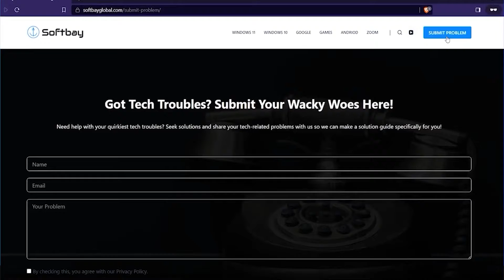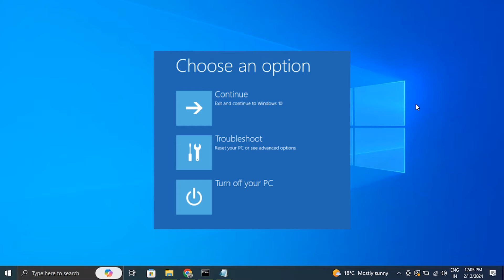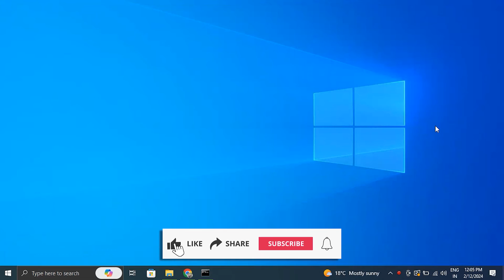How To Fix 0x80090027 Error (PIN Is Not Available) on Windows 11 / 10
If you have any computer or software-related problems, please feel free to submit your problem on our or comment down below and we will make a solution video for you to resolve it!

In this video, we will show you How To Fix The 0x80090027 (PIN is not available) Error On Windows 11 Windows 10 if it is not working properly on your PC.

This fix is meant as an easy and quick way to get your Fix The 0x80090027 (PIN is not available) Error On Windows 11 Windows 10 running again but if this doesn't work, the recommendation is to first restart your PC after all the solutions and fixes, and then try reinstalling Windows. Meant for all current Windows versions: XP, Vista, Windows 7, Windows 8,  8.1, and of course Windows 10 and Windows 11.

Fixes covered in this video:
1. Reset the Password
2. Delete the Ngc Folder
3. Uninstall the latest Windows Update
4. Run System Restore
5. Perform Startup Repair
6. Reset Windows

Make sure to watch the entire video for the fixes to work properly.

Thank you for tuning in, and we look forward to seeing you in our next video!

About Softbay:
Softbay is the best place on the planet for computer software troubleshooting, product reviews, and tech news. It was created for the sole purpose of helping out people who are unfamiliar with today's world technology's workings. Our content also includes how-tos, tips and tricks, tutorials, and other tech-based educational content for people of all ages.

Interested in our production gear? Here's what we use:
1. Screen Recording, ShareX:

Thank you for choosing Softbay as your trusted source for software troubleshooting and tech insights.